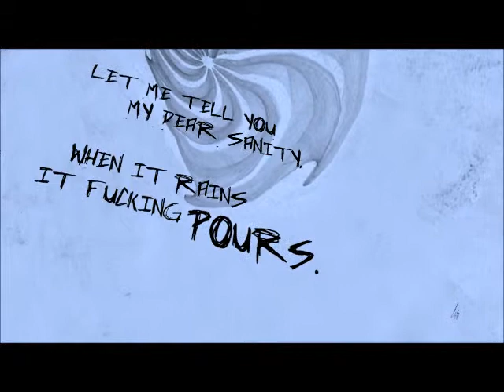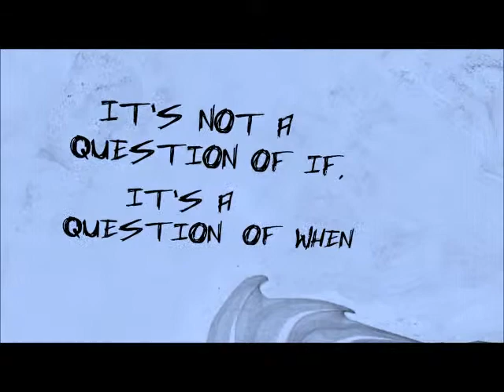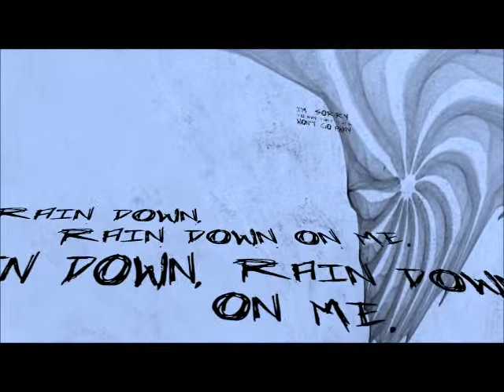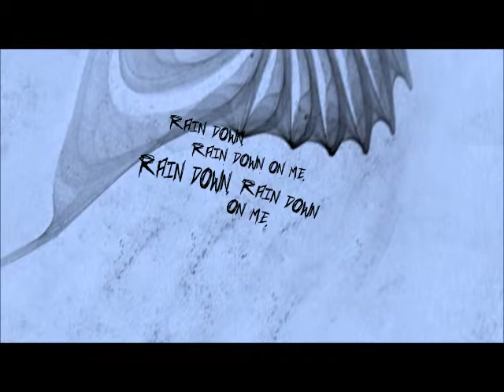Aura Vale - Litchfield (Heartlantis 2012)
// Aura Vale from Melbourne, Australia
Aura Vale officially ceased to be a band once releasing this album.

// Lyrics
I hear the whispers from their mouths
I hear everything they say in my paranoid state
I am reason in madness, I welcome demons with open doors
Let me tell you, my dear sanity, when it rains it fucking pours
We're casting the first stone like fools
What if we never make it back from here?
And I am so overcome, oh I've let all of my fears
Rain down, rain down on me
I'm sorry to say this won't go away
I swear one day it's going to kill you
It's not a question of if, it's a question of when
Hail there, black dog, there is no need to bare your teeth
I've been waiting for this day and I'll go quietly to my final sleep
With a hand full of eternity
Haunted, I walk through the night in my discontent
Searching, always searching just to find myself again
Drown your every fear
Smile quietly into the darkness
Rain down on me.